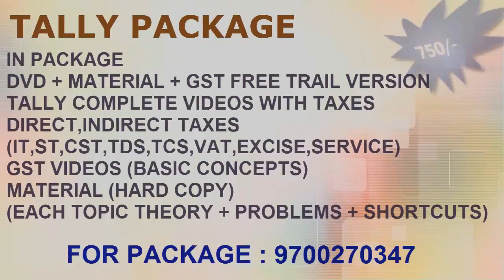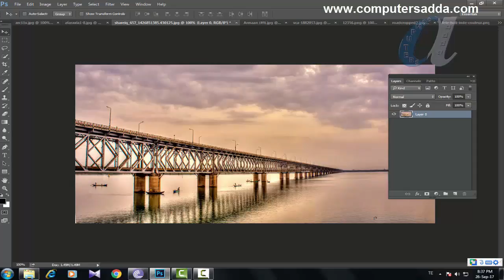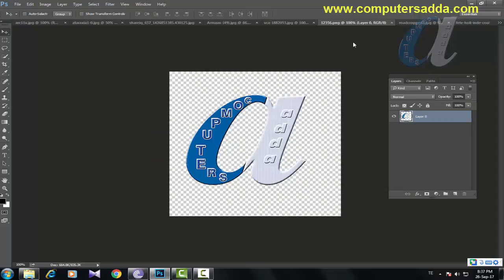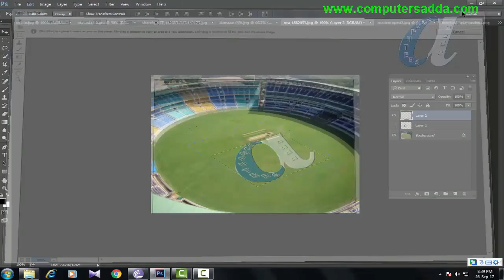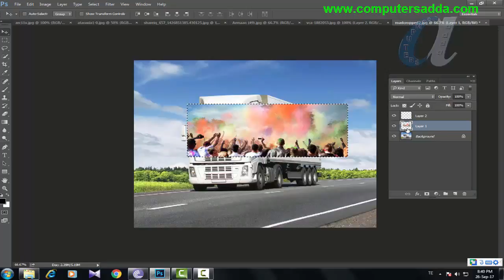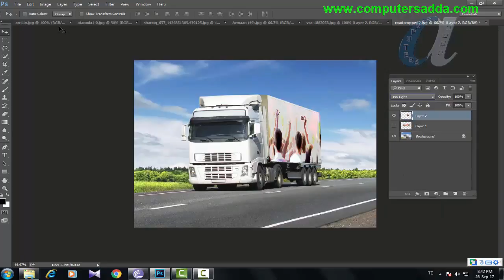Photoshop Tutorials in Telugu || Vanishing Point || 53||computersadda.com